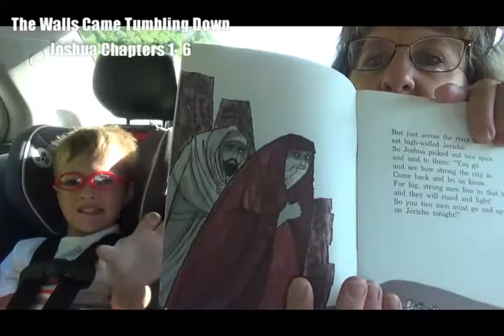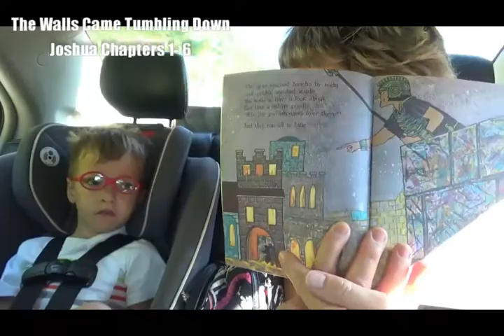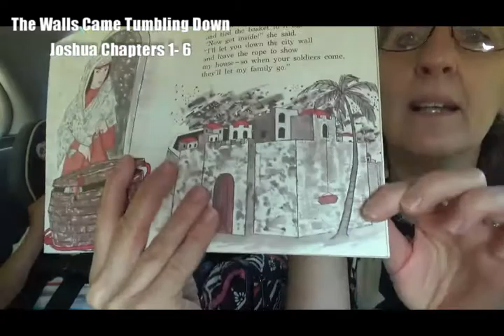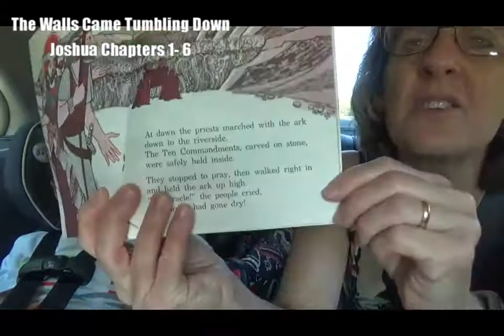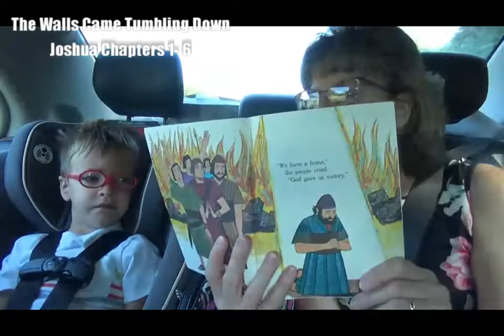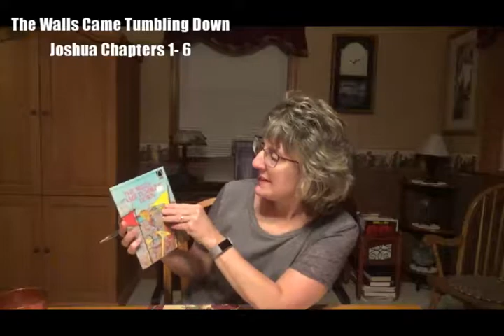The Walls Came Tumbling Down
Talk Time with Jack